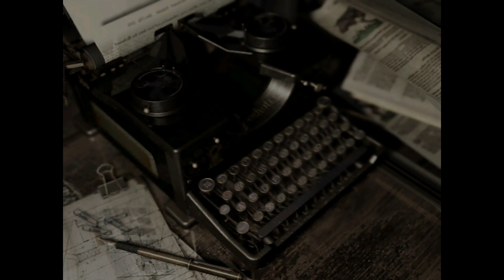Resident Evil #17 - Carlos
Introsang komponert av Petter, og spilt inn av Henrik Fortun og Øystein Helland, med brøling av Henrik, Petter og Rasmus.